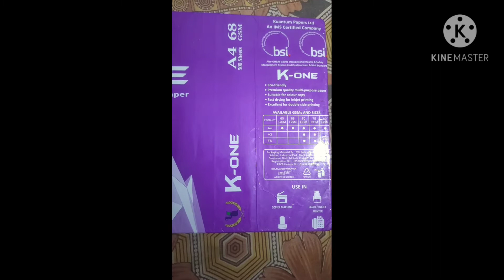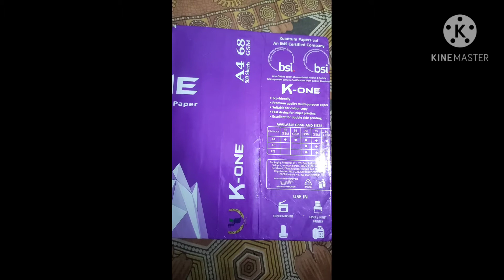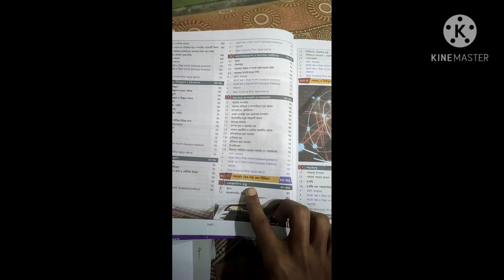Opening new channel 🌼🌼.. & Syllabus of Physics 2021 (H.S)